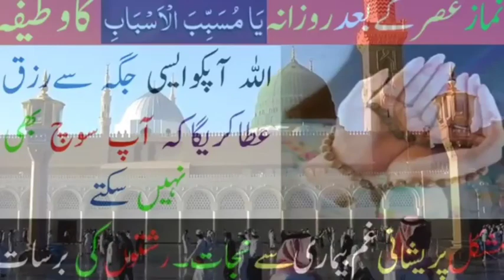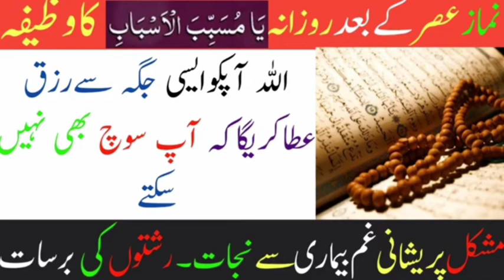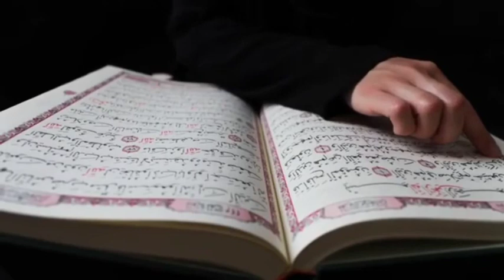असर कि नमाज़ के बाद यह छोटा सा वज़ीफा कर लैं || hajat puri hone ka wazifa || wazifa for Dolat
Assalamualaikum warahamatullahi Wabrkatuhu* ummid karte Hain ki aap tamami Hazrat khairo aafiyat se honge mere pyari doston hamare, is channel mein har kism ke video Jaise, ke wazaif duaaen Naat, taqreer, Islamic, byan, Islami, chijen, upload Kiya jata hai aap Hazrat se gujarish hai abhi hi hamare channel ko subscribe kar den like aur share jarur Karen